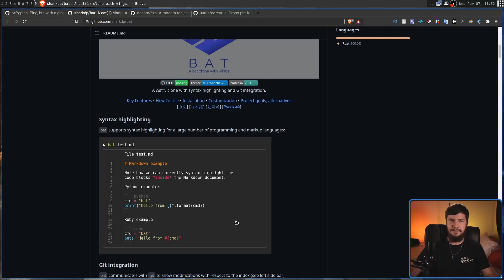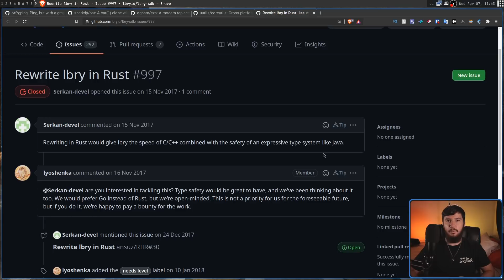Rust Rewrite: Worth It Or Just A Big Meme?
With Rust growing in popularity so are the people who believe it's the greatest language ever made which will solve every problem but is there actually some merit in rewriting an entire code base in a new programming language.

Time Stamps
0:00 Rewrite It In Rust
2:02 Early Optimization
4:43 Rewrite Vs Clone
6:42 More Dev Support
7:32 Textbook Example
9:36 Outro

Credits
🎨 Channel Art:
All my art has was created by Supercozman